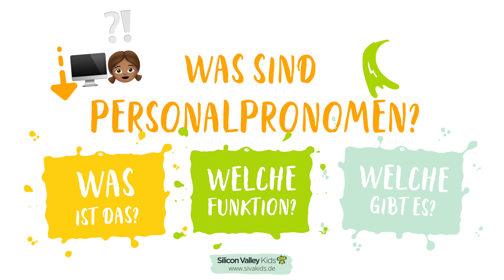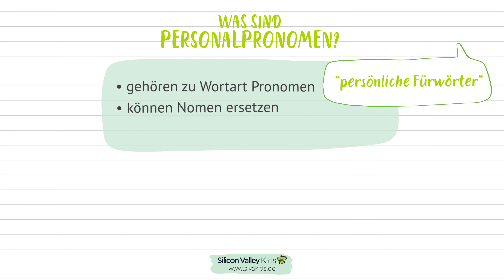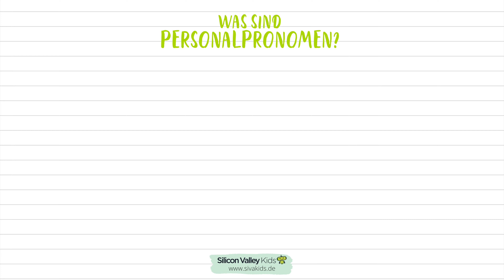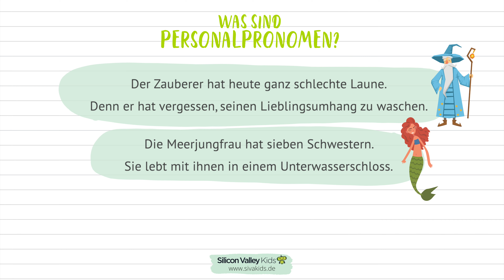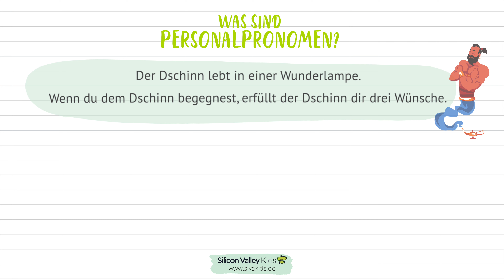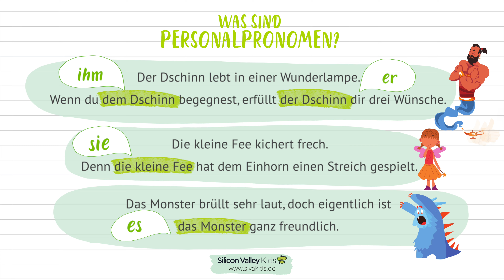Personalpronomen | Deutsch | Grammatik – Grundschule | Silicon Valley Kids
Welche Personalpronomen gibt es und wie dekliniert man sie? 🤔 Mit unseren Lernvideos behältst Du im Deutschunterricht immer einen kühlen Kopf! 😎

♥️ Du bekommst von Sivakids nicht genug?

💬 Hast Du noch Fragen, Anregungen oder Feedback? Dann lass es uns gerne in den
Kommentaren wissen!

🤓 Rätselaufgabe
Wir hoffen, dass Dir dieses Video weitergeholfen hat. Wenn Du Dein Wissen nun anwenden und mit uns teilen möchtest, dann schicke uns doch Deine Ergebnisse der Rätselaufgabe.
Mit etwas Glück belohnen wir Deinen Lernerfolg sogar!

💡 Du benötigst Unterstützung im Fach Deutsch? Wir machen Dich zum Deutsch-Ass

📱Folge uns für genialen & spannenden Content!